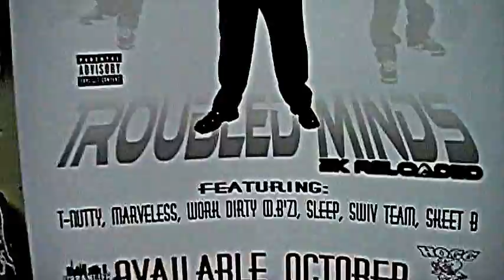DRE D - Swiv Team, BossBlack, E.Klipse, Sleep, Legz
DrPimpsLab & G.A.G.TV presents: Young Dre D.  Week 1; Part 2 of Sac Area G.A.G'z documentary.